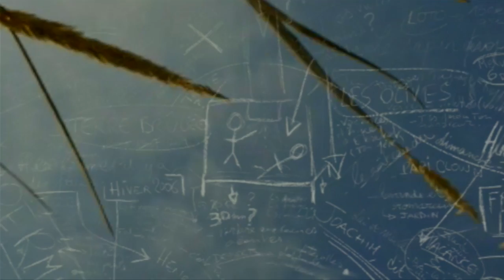Teaser - Ça occupe l'âme -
Teaser du spectacle Ça occupe l'âme

19 et 20 décembre au Centquatre-paris / Festival Impatience

LA  RAFFINERIE

T E X T E    et    M I S E    E N    S C E N E
Marion Pellissier

A S S I S T A N A T    M I S E    E N    S C E N E
Sylvère Santin

J E U
Florian Bardet
Julie Mejean

L U M I E R E
Jason Razoux

Thibault Lamy
Jean-Baptiste Cognet

Nicolas Doremus
Nicolas Comte

C O N S T R U C T I O N
Emmanuelle Debeusscher